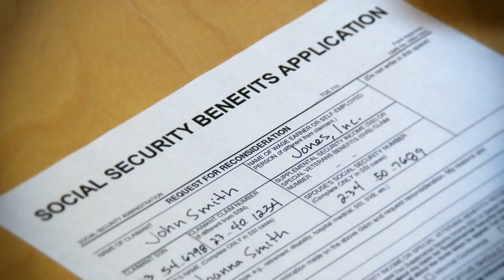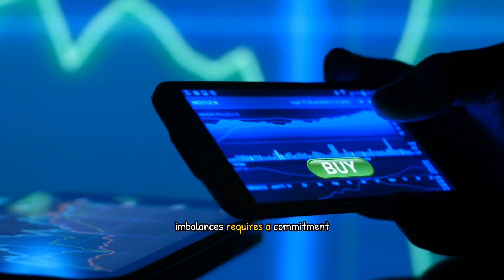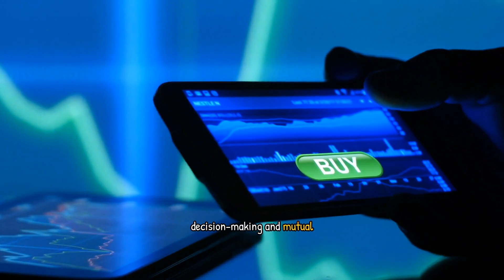Localization and Community-Led Development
Localization and Community-Led Development has emerged as a key strategy across various sectors, particularly in humanitarian and development work. The localization agenda aims to empower local actors—communities, organizations, and governments—to take charge of designing and implementing solutions tailored to their unique challenges and contexts.